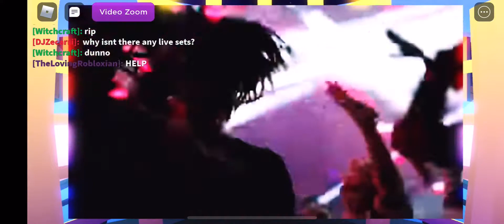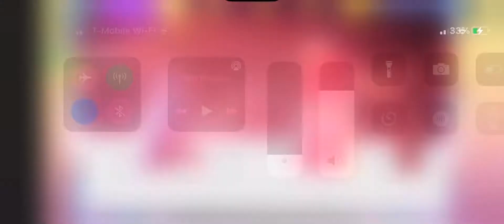Roblox event show [PARTYING]